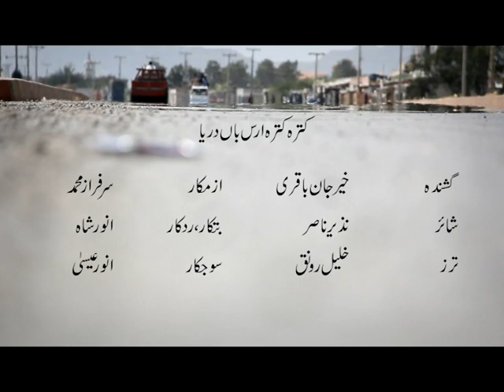Qatra Qatra Ars Ba Darya | KHAIR JAN BAQRI | VOL 20 | GJ Production